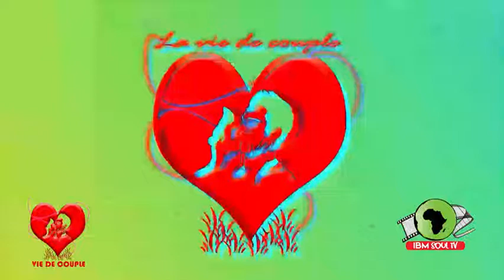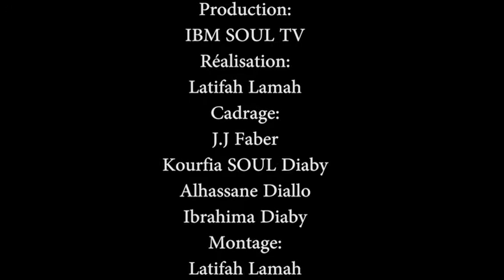VIE DE COUPLE ÉPISODE 19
Une production de IBM SOUL TV 2022